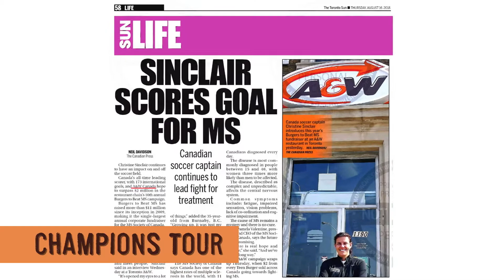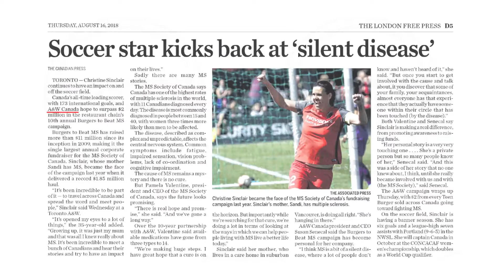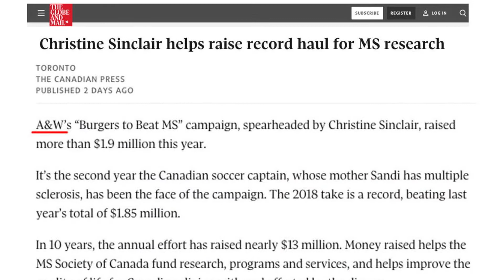A&W BTBMS 2018 Sizzler (Full Version)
Our A&W Burgers to Beat MS strategy re-imagined a CSR initiative and leveraged two-time Olympic bronze medalist and Canadian women’s national soccer team captain, Christine Sinclair, to share how multiple sclerosis (MS) impacts Canadians. The two-month campaign combined national and local media relations and experiential events.